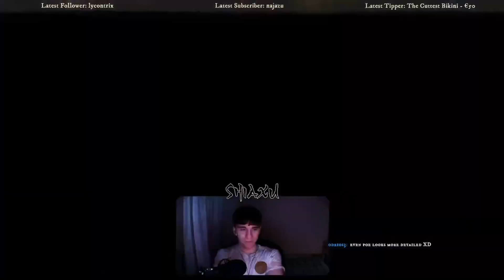Honest First Impression | Video BAD | Lost Ark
All jokes made in this video are without any hate or bad intentions. Have Fun